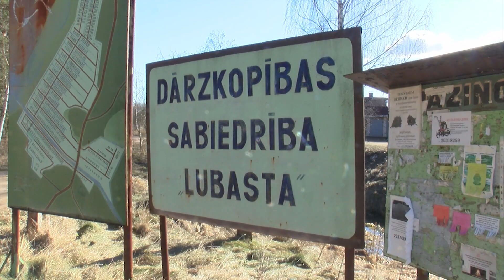Aicina sekot līdzi ūdens līmenim Daugavā un iespējamiem plūdiem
Iestājoties siltākam laikam, medijos bieži vien izskanēja ziņas par strauju ūdens līmeņa paaugstināšanos upēs visā Latvijas teritorijā. Lai gan šobrīd Daugavas posmā, kas šķērso Daugavpils novadu, upe ir brīva no ledus vien dažviet, iedzīvotāji jau aicināti ik dienu sekot līdzi ūdens līmenim un būt gataviem iespējamiem plūdiem.